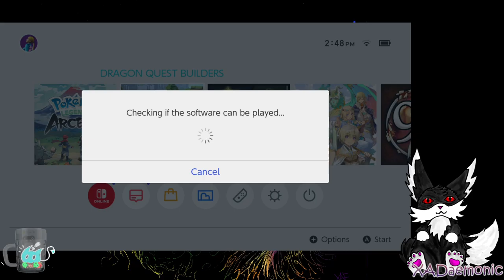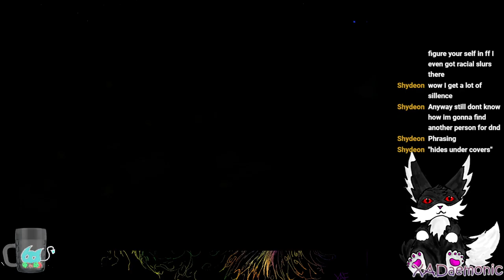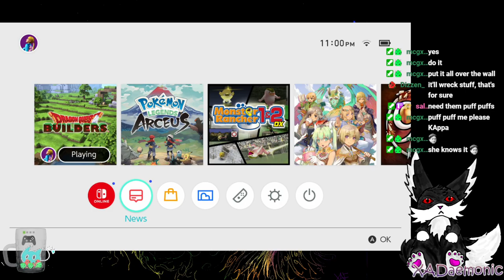Dragon Quest Builders - Part 1 - What if the hero said yes?